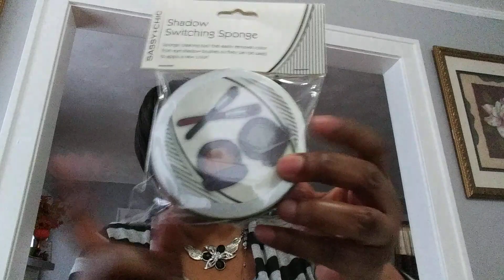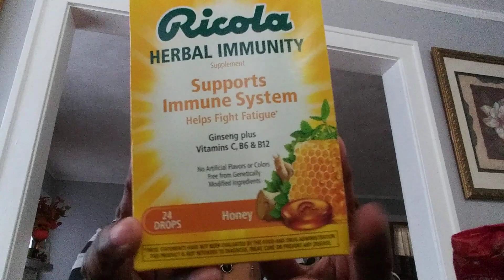Wednesday Dollar Tree Haul🙋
Some new finds and their not at my neighborhood store.